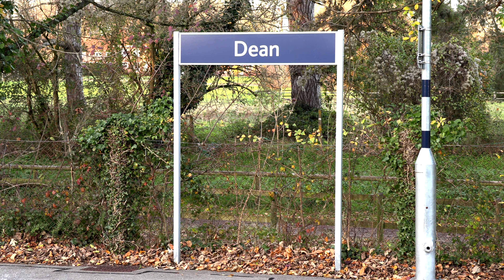D345 thrashes the South with 'The Winchester Christmas Excursion' railtour - 25.11.2023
Arriving a bit too late to get a better spot, D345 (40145) is first seen romping through Micheldever heading for the main stop at Winchester. A quick dash sees the loco thunder through Mottisfont as it heads for journeys end at Salisbury.

As the sun sets and the cold seeps in, she's seen again coasting through Dean at the start of the journey back to Burton-on-Trent. Also seen is the Freightliner service from Wentloog and a DB light loco move to Eastleigh.